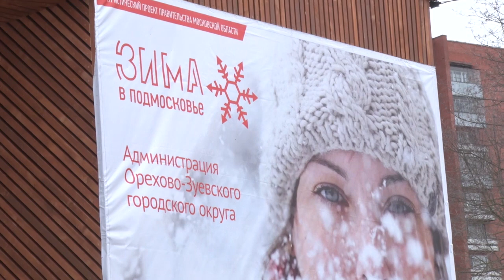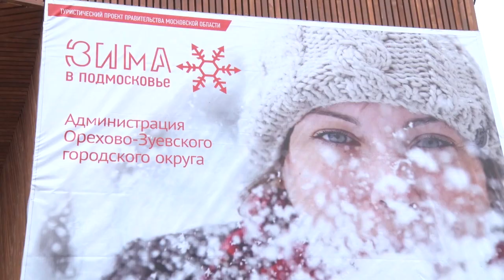Новогодний движ в Парке Победы